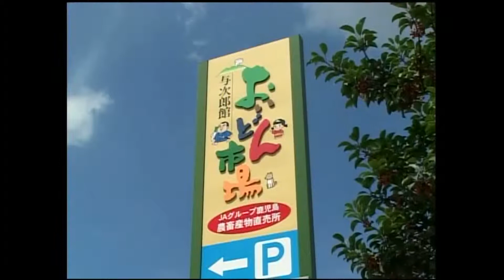鹿児島のコメを全国ブランドへ ～新米かごしまコシヒカリ2012～（2）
【おいどん市場での新米まつり(7月28日)】
新米の升売りや、新米を使ったアイデアレシピの試食屋台、薩摩剣士隼人によるおにぎり教室やクイズ大会等、おいどん市場での新米まつりに子どもからお年寄りまで沢山の人が詰め掛けました！